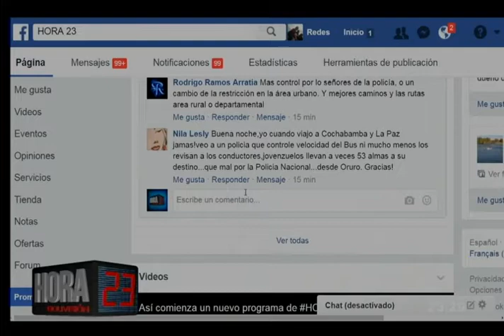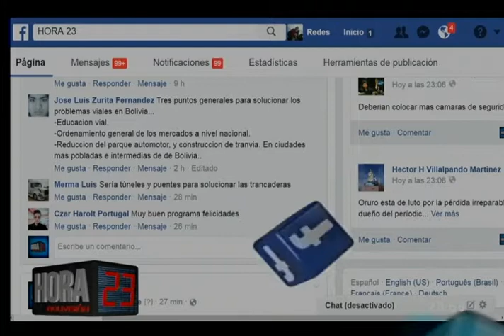Hora 23: Programa del 01 de Marzo de 2017